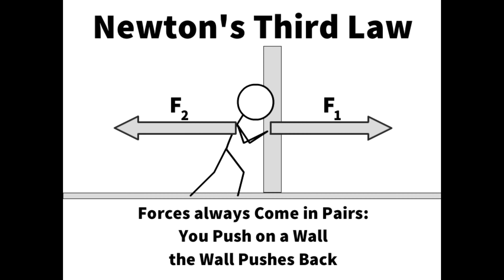7 exercices prouvés pour être plus rapide (sprint, course, etc).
Qui suis-je ?

Je m’engage beaucoup dans la communauté du Mouvement (Movement Culture), et j’ai fait des stages/coachings avec Ido Portal, Marcello Palozzo, Joseph Bartz, Mindful Mover, Dr. Wes Hendricks, Joachim Hilderson , Kyle Fincham, Alain Couturier, Marco Nektan et Jonathan Schmidt.

Sur ma chaîne, je partage les meilleures informations concernant la force, la souplesse, la vitesse, l’endurance et la coordination dans le but de vous aider à développer un corps robuste, utile et qui sait bien bouger.